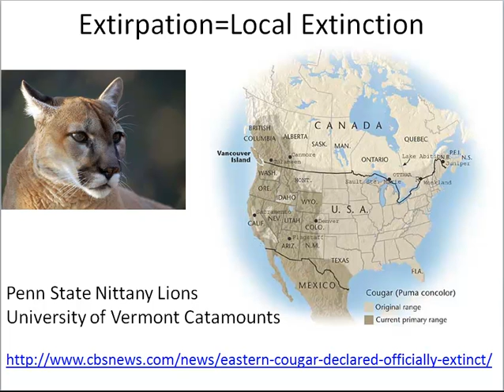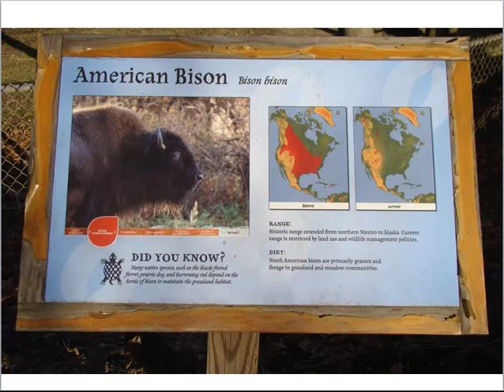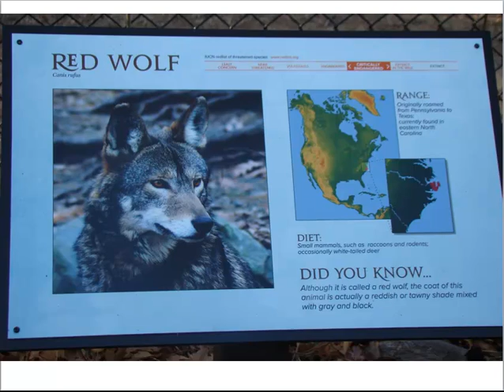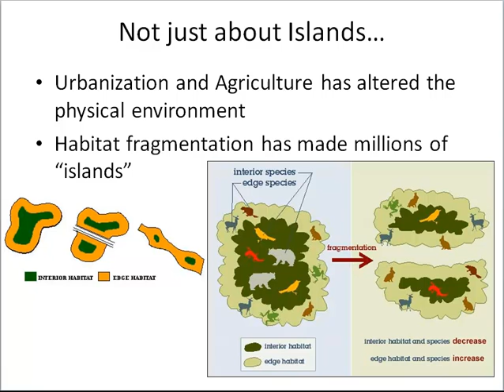Biogeography Part II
Why Island Biogeography matters in places that aren't on islands.